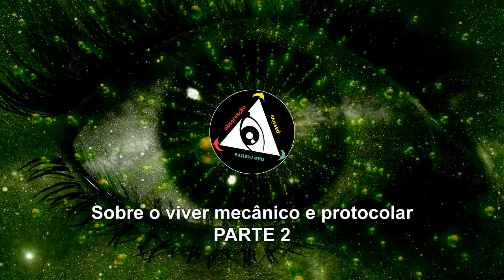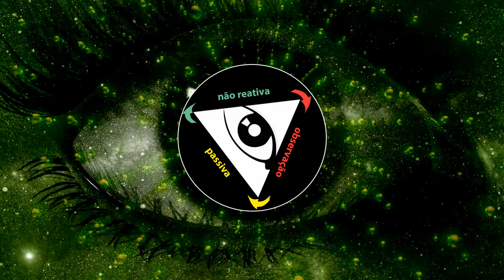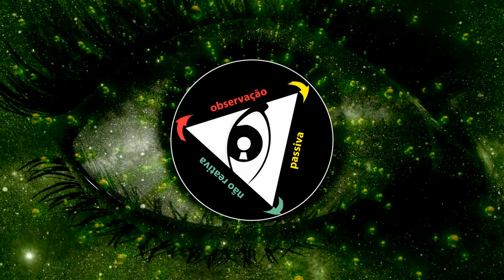Sobre o viver mecânico e protocolar - PARTE 2